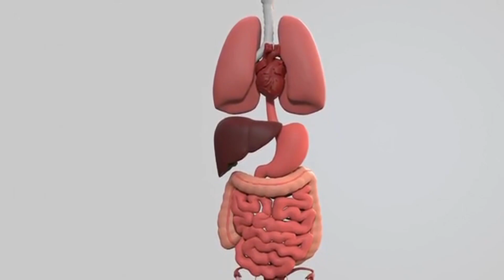Yellow dragon fruit | 燕窝果